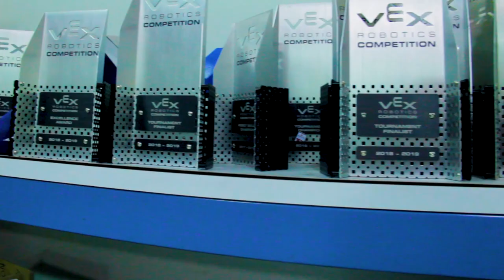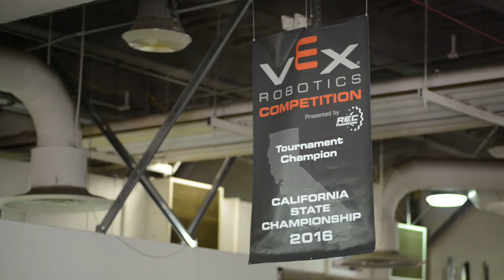Matabots VEX Robotics | CSUN Student Life Episode 2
Meet CSUN's VEX Robotics team!